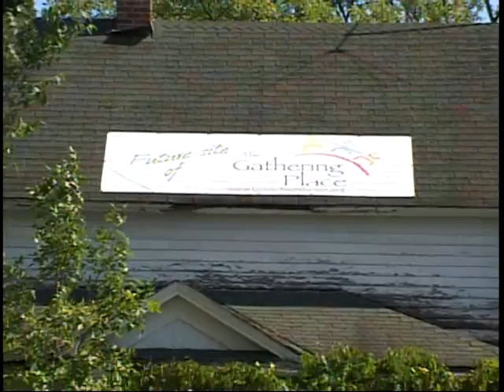21QuestionsRiver Falls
Judie Foster Babcock talks about The Gathering Place